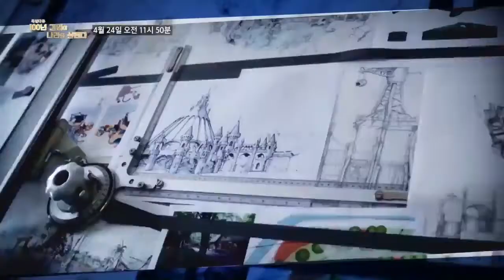"100년 기업이 나라를 살린다" 다큐멘터리 티저 영상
4.24(일) 오전 11:50 TV조선 다큐멘터리
"100년 기업이 나라를 살린다"

시청소감 이벤트 : 방영 직후부터 1주간(4.24~5.1)실시, 추첨 통해 소정의 상품 증정